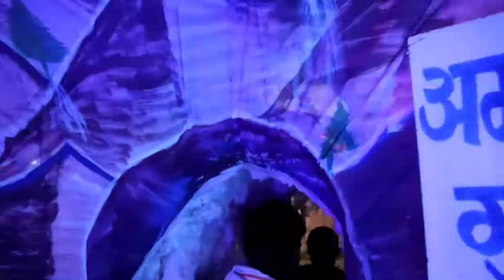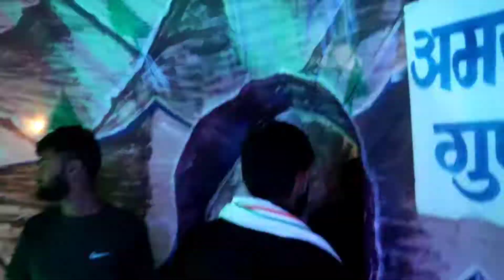My Village Vlogs || Krishan Janmashtami Vlogs -2022...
My Village Vlogs | Krishan Janmashtami Vlogs -2022 | My Vlogs YouTube.

my village first Vlogs
My village first blog
village Blog
village vlog
Thara Bhai SK Sharma
krishan janamashtami vlogs
krishan janamashtami vlogs 2022
village krishan janamashtami vlogs